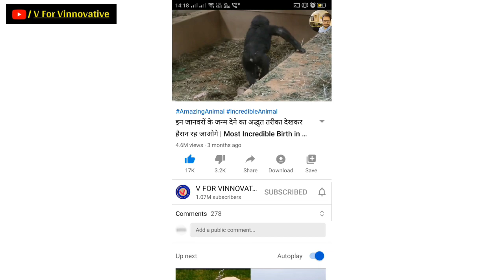Ravish Kumar's Lifestyle and Biography l Ravish Kumar Facts l Ravish Kumar's Success Story Biography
Ravish Kumar's Lifestyle and Biography| Ravish Kumar Facts| Ravish Kumar's Success Story
Journalism ne hme kuch aese journalist die hai jinki jitni tareef kare utni kam hai. Or aaj k video me, me aesi hi ek successful or behtereen journalist k baare me baat krne waali hu. Aaj me apko btaungi Indian Journalist Ravish Kumar sir ki poori life or success story k baare me. Toh agar aap inke fan hai toh ye video ekdum aakhiri tk dekhiyega or agar aap inke fan nhi hai toh ho skta hai inke baare me janne k baad apko inse kaafi inspiration milegi.